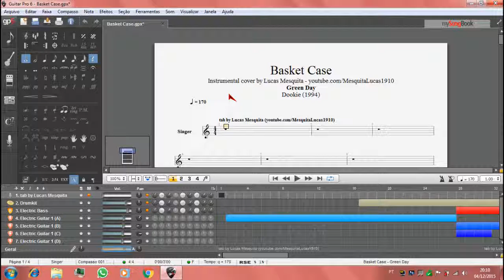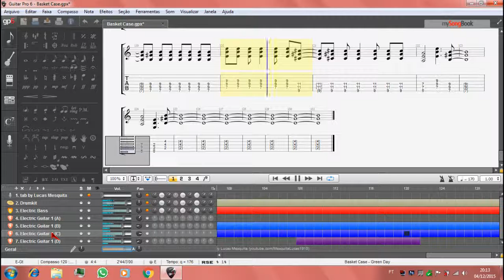Green Day: Basket Case - Instrumental (Guitar Pro 6)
Créditos:
--- Song: Basket Case by Green Day